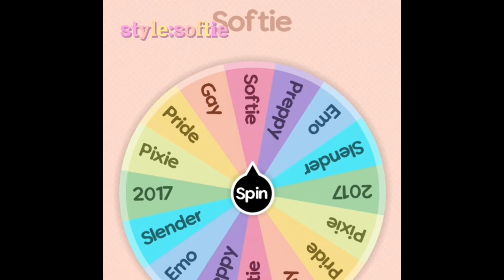avatar challenge in coded clothing